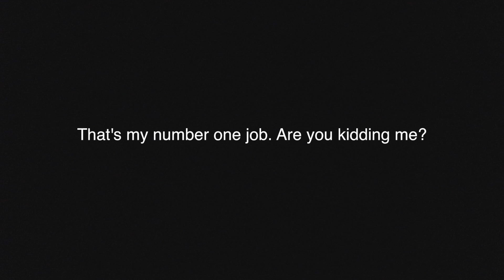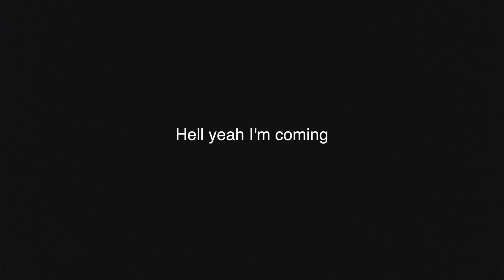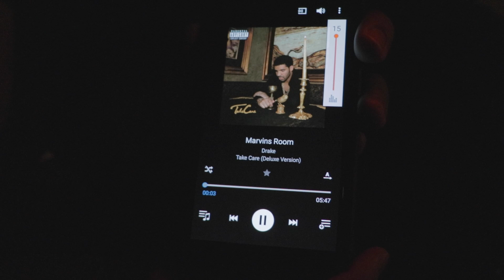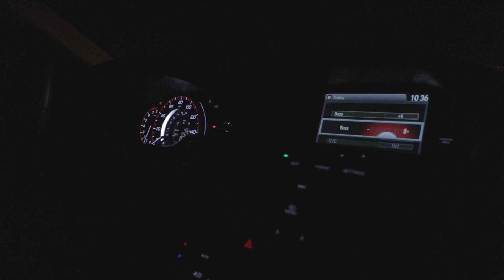ExposingSergio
REUPLOAD
SRRY SERGIO